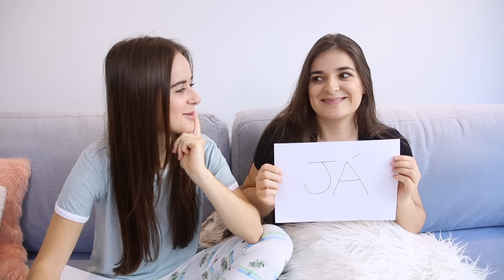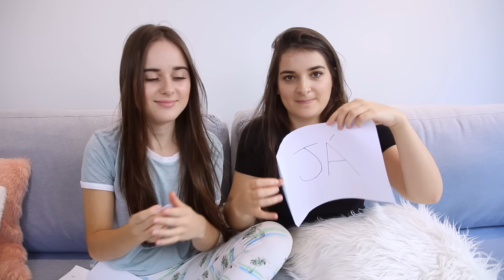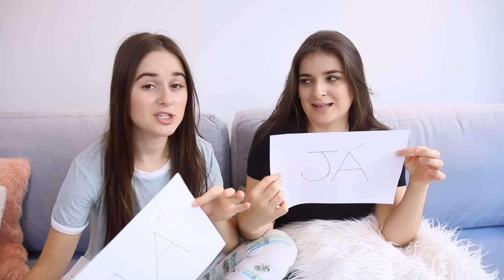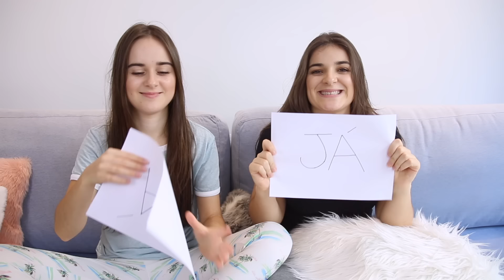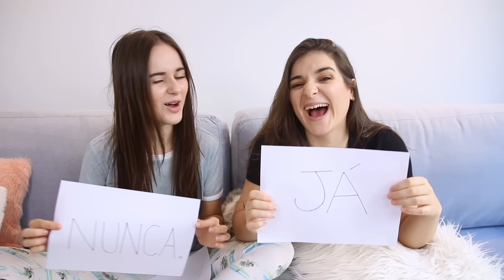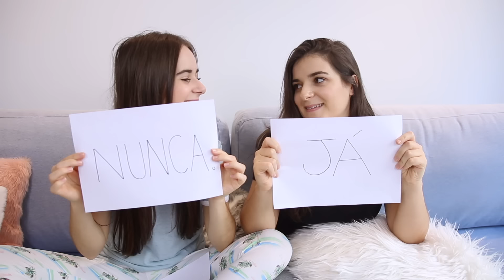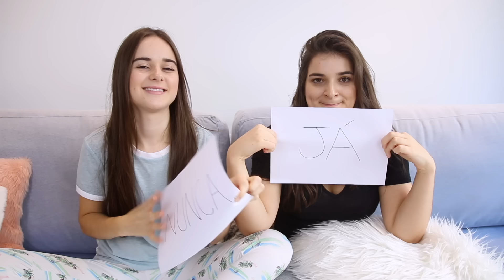EU NUNCA! Ft. Roberta Pupi 😳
Fizemos a Tag Eu Nunca!

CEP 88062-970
FLORIANÓPOLIS - SC

OBRIGADA, TBÉM AMO VCS, TCHAU :)